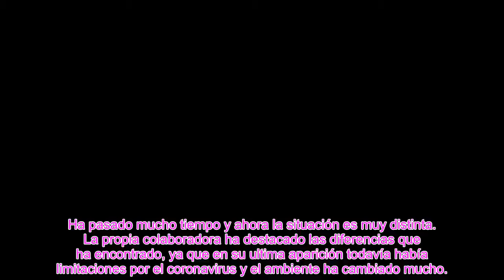Por qué abandonó Irene Rosales la televisión y los motivos que tiene para regresar ahora